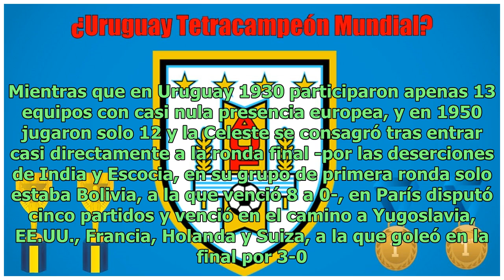¿Por qué Uruguay usa cuatro estrellas en su escudo?